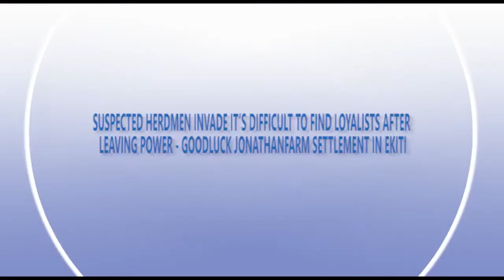IT’S DIFFICULT TO FIND LOYALISTS AFTER LEAVING POWER GOODLUCK JONATHAN